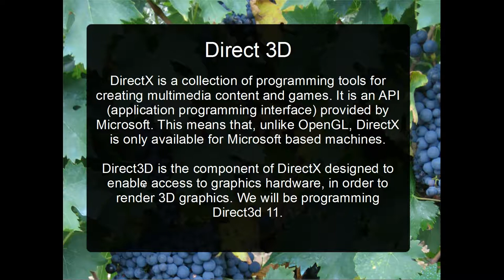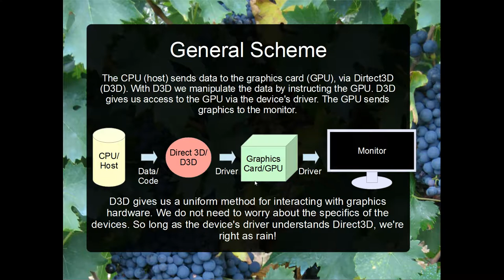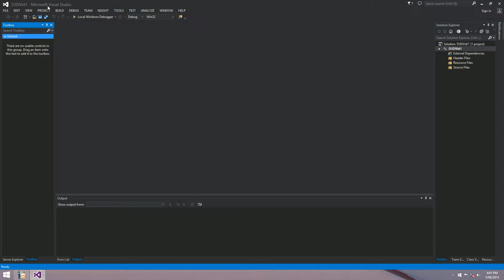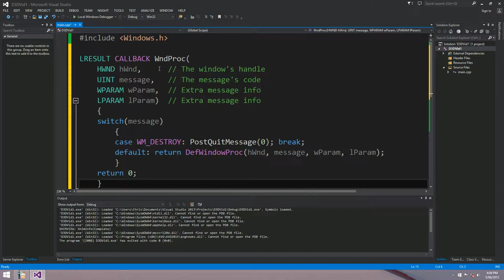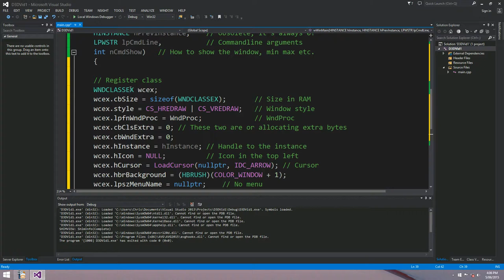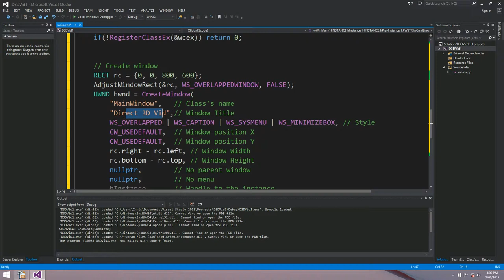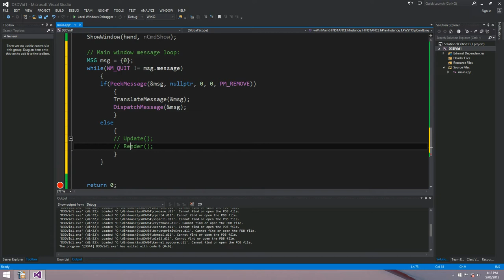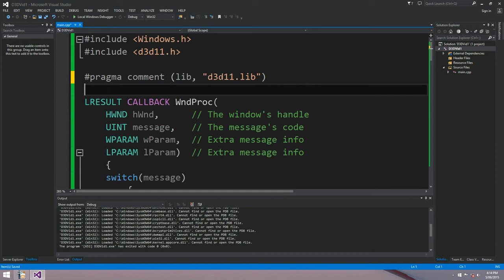Direct3D 11 1: Introduction and Window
Sorry about the sound maxxing out, my levels weren't right again. I think I've got it now...

Anyway, in this vid we'll take the first steps towards creating a Direct3D application in a desktop mode Windows application. Most of today's vid is spent going over creating a window, which is not Direct3D, but it's rather important anyway. I've gone through it pretty quickly and copy-pasted most of it because I'd like to get to more interesting topics. If you'd like more info on any of this stuff, check out the MSDN pages for the relevant function calls.

The final bit of the vid we include the main direct3d 11 header and link to the d3d11.lib library. If you can't compile your project, you might not have installed the SDK properly. Or, you might need to specify the the header and library folders of your installed SDK for your project.

I'm using Visual Studio 2013 Community, which installs the DirectX 11 SDK automatically, but if you need to install it separately, it's available from Microsoft at:

Isn't that just a kick in the creel!
What's a creel?